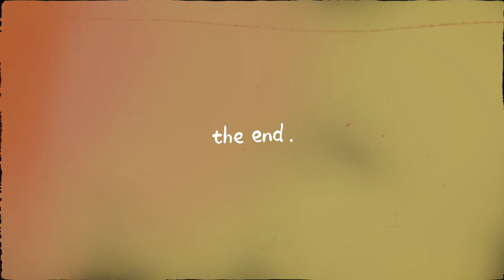ScOut birthday celebration in S8UL Fest with Public 😍 Public crazy on ScOut birthday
ScOut birthday celebration in S8UL Fest with Public😍 ft Kash Goldy bhai Public crazy reaction on ScOut birthday , scout cake cutting

📍Credits: S8UL